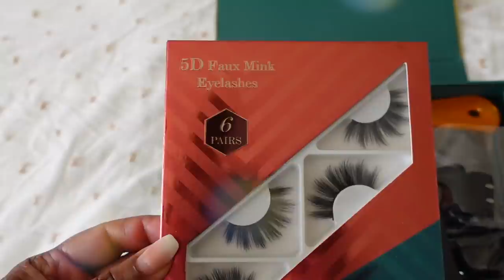13*6 Front Clear Lace Wig | Most Natural Hairline EVER! | XRSBEAUTYHAIR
▬▬▬▬▬▬▬▬▬♛ Xrsbeauty Hair ♛▬▬▬▬▬▬▬▬▬●
Style: Curly
Length: 20’’
Lace :  *NEW* 13*6 Front Clear Lace
Density: 200%
New *Clear Lace* & *Clean Hairline*
*Clear Lace* is Melting with Your Skin.
Clear & Transparent for Real!
*Clean Hairline* is Same as Our Own Hairline
Natural Hairline Transition
*New* CLEAN HAIRLINE is much more natural than regular pre-plucked hairline, we customized this natural hairline to make it melt skin much perfectly.
—Share looks on facebook, instagram , youtube and tag @ xrsbeautyhair , customers will get $15 dollar for next order.